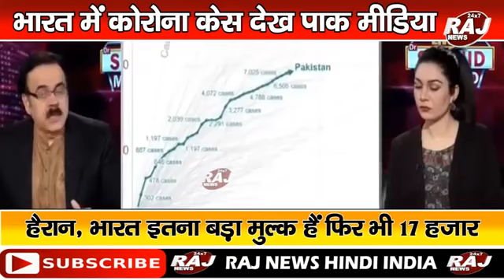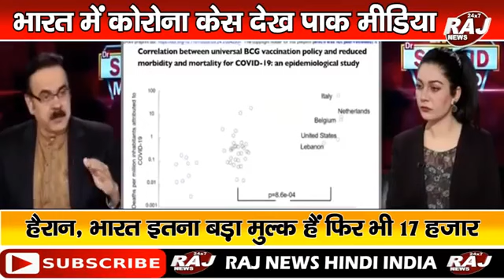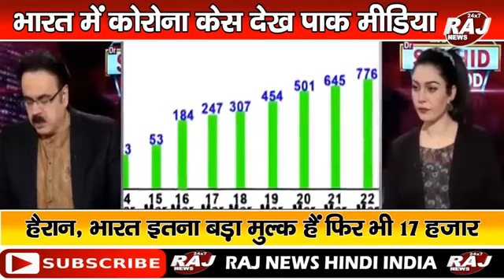Bharat Me Corona Cases Dekh Pak Media Heran, India Etna Bada Mulk Hai Pak Media On India